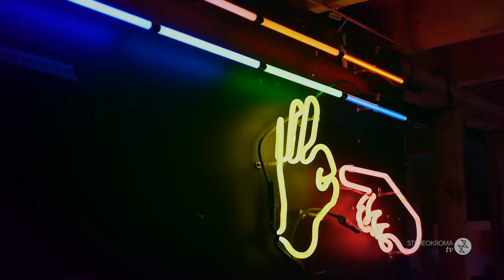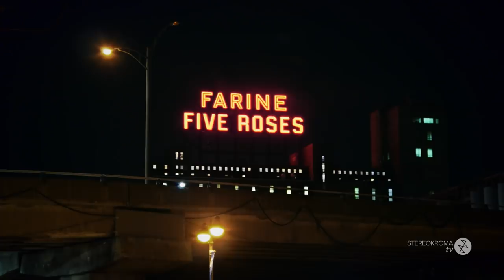Neon Signs last for 50 Years! ✨Making Neon Signs at Neon Family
How is a traditional neon sign made?
In the industrial district, we join the Neon Family to learn about the craft.

Did you know that neon signs are making a comeback? That’s right, with so many years of safe corporate signage to bore us, neon is coming back as an art form for indoor lighting decor. This is no longer your typical pizza or “Open” sign, but images, symbols, statements in all different colours and shapes, popularized by science fiction movies and the cyberpunk subgenre. In this video, we are with The Boss from the Neon Family, Gérald Collard, who has been making neon signs for several decades. He is a hidden gem in the Saint Henri neighbourhood of Montreal. Historically, neon was a secret craft, so it is a special opportunity to be able to learn about it. He will be showing us the process of making a pink neon sign of a hand making what is considered an “Okay” symbol, a symbol of confirmation or satisfaction in the Western world.

Update: Gérald has since passed away. We are honoured to have documented his process and work, and him as an amazing person. The business continues to be run by the family.

Interesting facts about neon signs:
Neon is actually a very durable and efficient form of “lightbulb”. It is comparable to fluorescent and can last up to 50 years! Unlike consumer-grade lightbulbs, it is designed to last so as to require less maintenance,  as you can image it would get fairly expensive if you have a complex image. Neon signs are making a comeback indoors because they are easier to maintain without weather as a factor to deterioration. The colours of neon are produced by different gases and different coatings. The main gases used by Gérald are neon and argon gas.

The Neon Family makes custom signs! Contact them to start discussing a sign for your business or man cave.

Amazon Links ~
✨Cactus green neon desk lamp
✨Lightening bolt wall mounted neon light
✨Neon light style sunglasses

Stereokroma ~
3 ways to support Stereokroma & our projects

00:00 Intro
00:38 Invention of Neon
01:00 The Project
01:17 How to Shape the Neon Sign
03:15 Why do you need to blow?
03:44 Shaping Continued
05:50 Joining in Another Tube
06:55 How are the glass tubes made?
07:26 Shaping Continued
09:30 Joining the Two Halves
10:22 What it looks like so far
10:26 Turning it into a Lightbulb
12:35 Preparing the Tubulation
12:48 Prepapring the Tube for Neon Gas
14:42 Injecting the Neon Gas
15:09 Finishing the Neon Sign
15:45 Gérald's Favourite Neon Sign
16:40 Outro